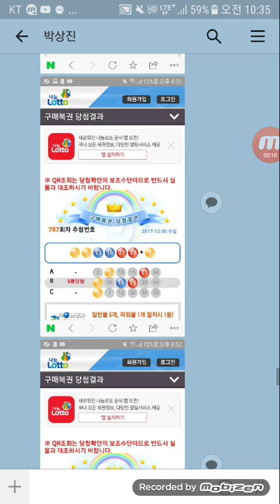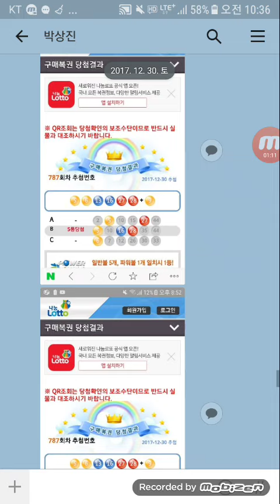♡로또787♡박쿤tv님 축하해요